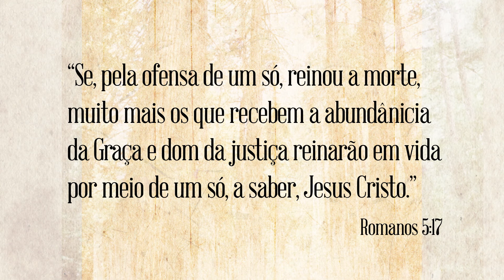RETIRO DE PÁSCOA 2015 // Testemunhos